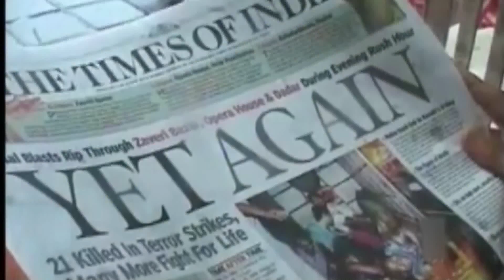Big Banner | భారతావనిపై ఉగ్రవాద నెత్తుటి మరకలు...| Bharat Today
BigBanner | భారతావనిపై ఉగ్రవాద నెత్తుటి మరకలు...| Bharat Today